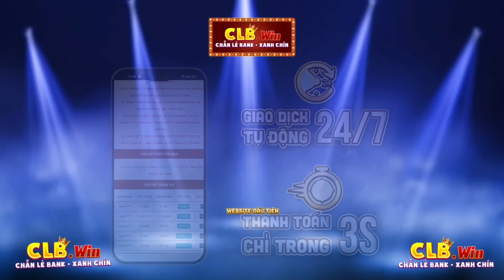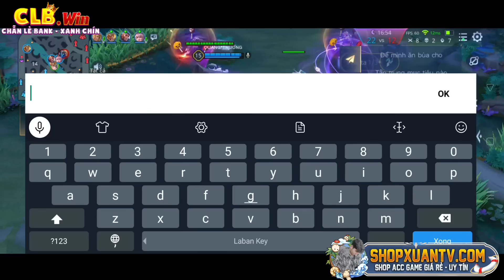HTLTBXH YAN || TẬP 7: CÁCH MÀ TÔI CHƠI YAN ĐI RỪNG KHIẾN TEAM BẠN BẤT LỰC | TOP YAN VN